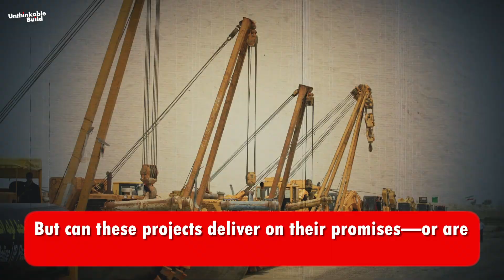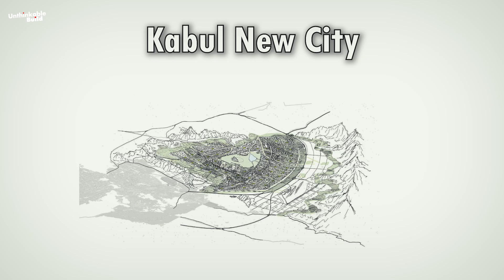5 Mega Projects That Could Transform Afghanistan’s Future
Afghanistan is racing ahead with five massive mega projects that could completely change its future. From the Qosh Tepa Canal turning deserts into farmland, to the brand-new Kabul New City, to huge dams like Pashdan and Bakshabad , and even the CASA-1000 energy superhighway, these projects aim to bring food security, electricity, jobs, and modern infrastructure to millions. But can they deliver on their promises, or will political instability, poor construction, and regional tensions hold them back?

In this video, we break down each of these five game-changing projects, their potential impact, and the challenges that could decide whether Afghanistan’s bold vision becomes reality or remains unfinished dreams.

00:00 Introduction
00:59 Qosh Tepa Canal
02:39 Kabul New City
04:06 Pashdan Dam
05:11 Bakshabad Dam
06:23 CASA-1000
07:32 Risks and Roadblocks
08:07 Transformation or Collapse?